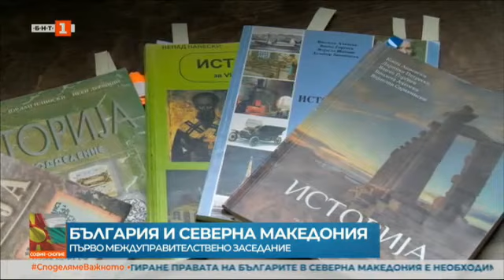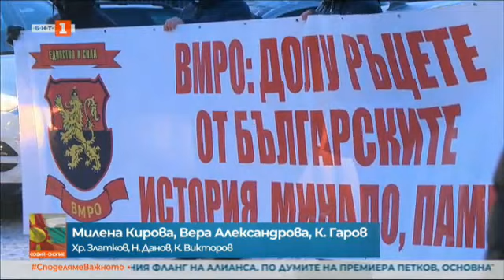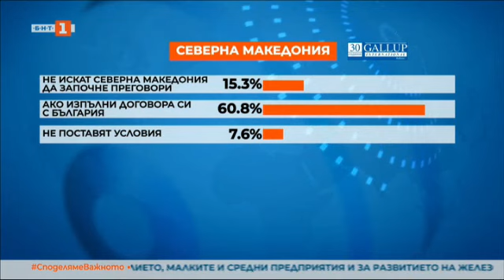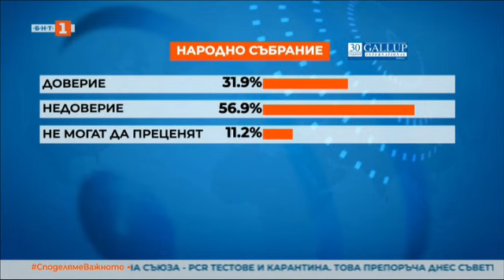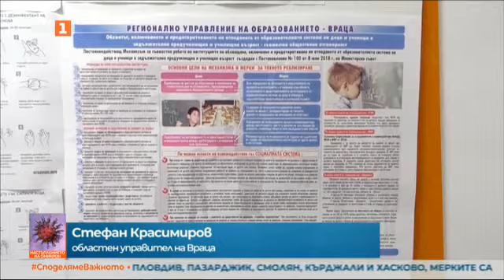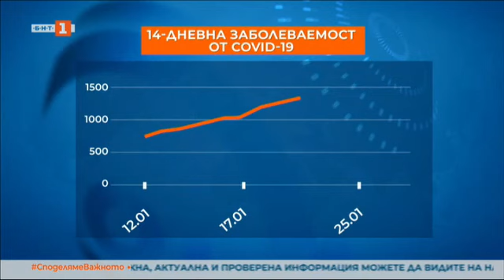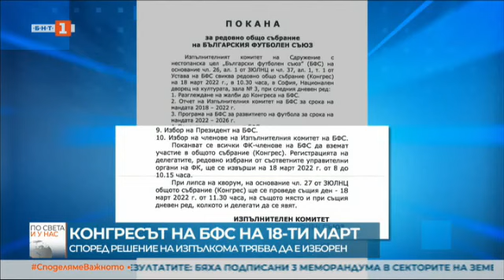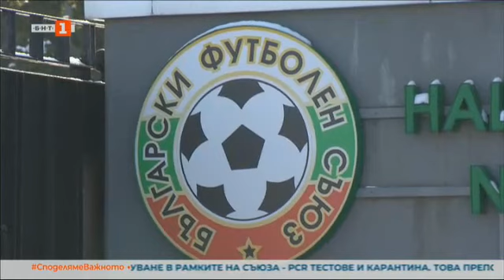По света и у нас – 25.01.2022, 23:00 ч. по БНТ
Гледайте новините на Българската национална телевизия "По света и у нас" на 25 януари от 23.00 ч.